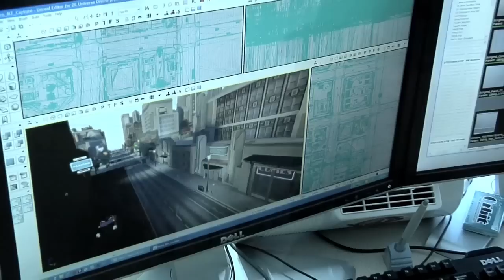DC Universe Online - "Making of" Trailer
Join the crew behind DC Universe Online as they talk about the process of creating 2011's smash massively multiplayer online game to life. From creating the storyboards to post-production animation, his is the making of DC Universe Online trailer.